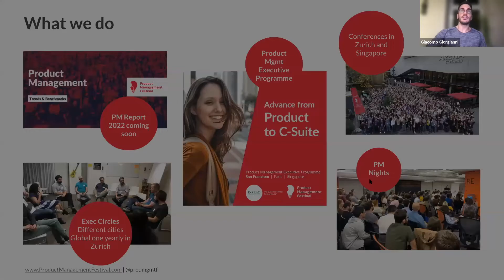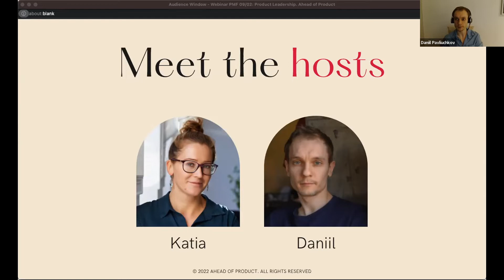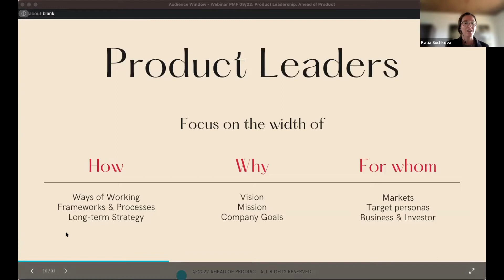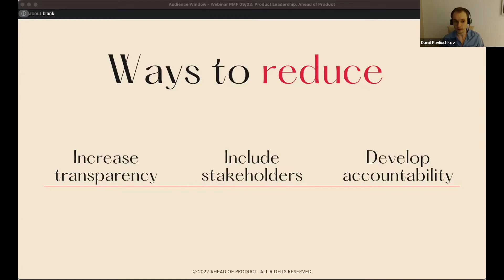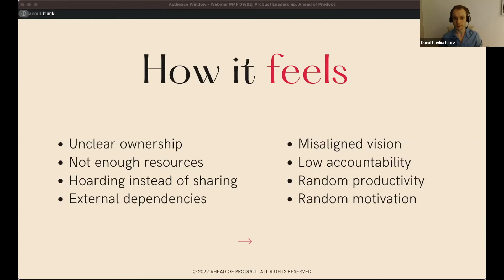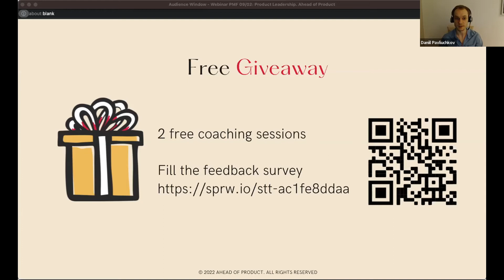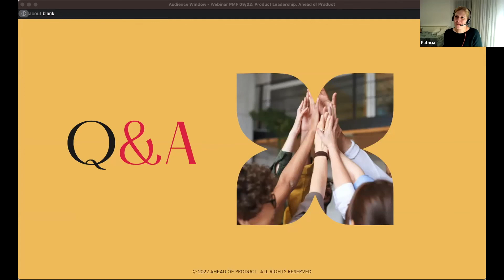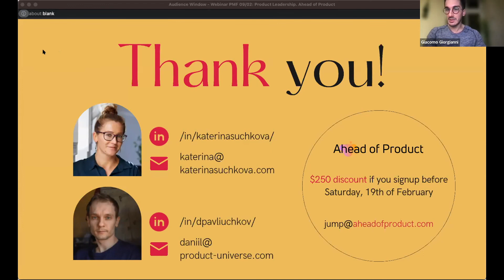PM Night Berlin February 2022 - How to Transition to Product Leadership in 12 Months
Navigating the Product Management journey mid-career can be a very frustrating and lonely experience. Many of us get stuck in the shoes of a Product Manager longer than necessary, while only a handful of us get a lucky ticket to leadership by chance or design.

However, while the PM career might be elusive, there are proven ways of becoming a product leader, given the right mindset, support, and circumstances.
You will walk away with techniques and tips you can start applying right away at your current company. And while the journey ahead is not easy, it is entirely possible if you’re willing to roll the sleeves and take a proactive approach of your personal growth.

In this interactive webinar, we want you to learn:
- What product leadership is and what it is not
- How to become intentional and strategic about your career
- Leadership framework: how to lead through managing complexities in your product area.

Meet Daniil: When I was starting as a PM, product management was a relatively new thing, and I never had a product leader in the company who would look after me. I faced many difficulties and had to learn the ropes the hard way. Looking back now, it surely would have helped to have an experienced product mentor by my side.
I moved to Product from Engineering 9 years ago, and right now I live in Berlin and work remotely as Head of Product at TIER ($2 bln valuation), where I lead several product teams in the Product Growth area.

Meet Katia: My product career began over ten years ago when product management was mainly about translating business requirements into stories. Since then, a lot has changed. Yet, the problem of career transition still exists – the majority of Senior PMs I coach and mentor are still not sure how to “cross the chasm” and become a leader.
Before transitioning to PM coaching and co-founding a company, I worked across various B2C and B2B product areas in enterprises, such as ServiceNow, and hyper-growing startups like 15five where I led and directly managed a distributed team of senior product managers.